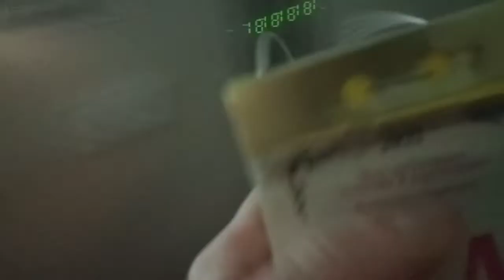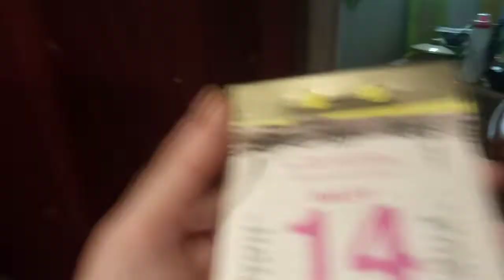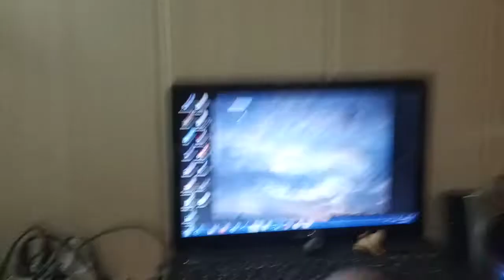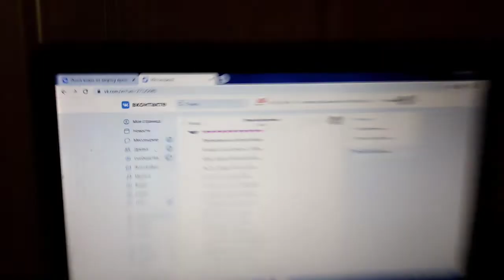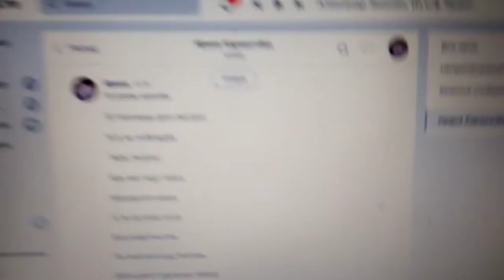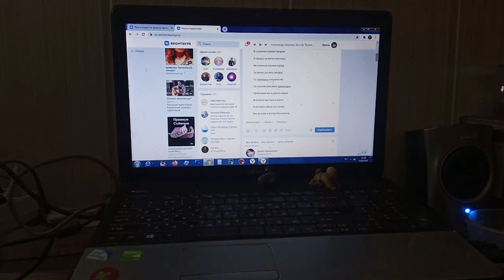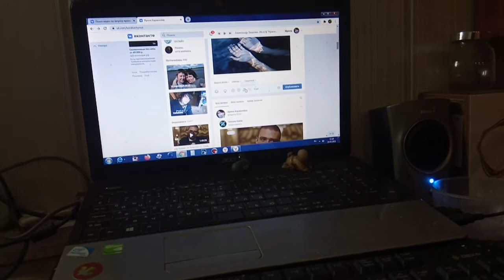Всем вишенки на торте,Люблю Вас